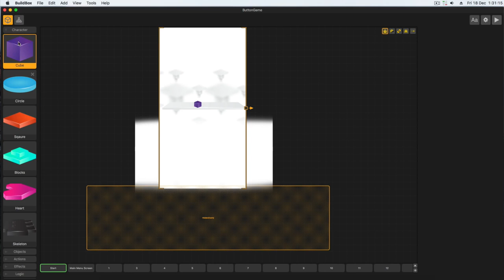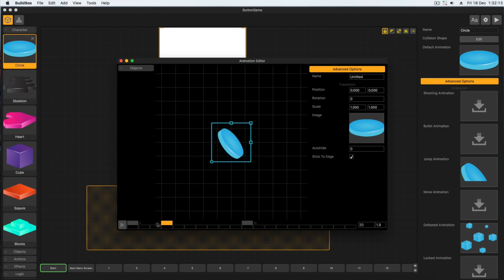HazyJump iOS Android BuildBox source code - sellmyapp.com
HazyJump is a BuildBox Platform game, Very easy to Reskin using Buildbox. 15 Uniquely Generated Levels.